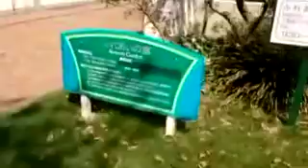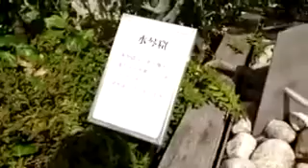[ツイキャス] 昼の緑地公園 (2018.04.13)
昼の緑地公園 (海外：タイ)
日時: 2018/04/13

00:31 - 緑地公園